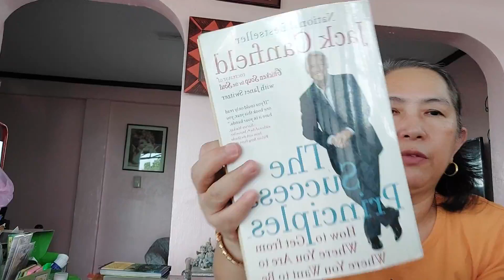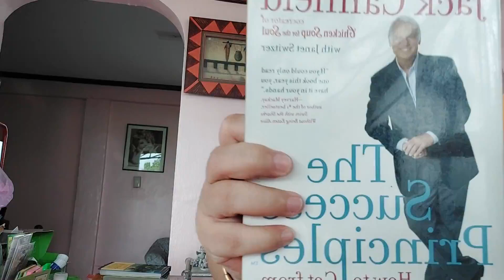Practice the Rule of Five by Jack Canfield 💓🌻💖